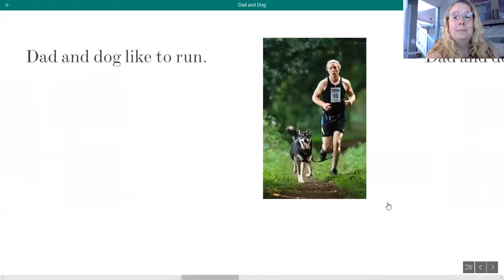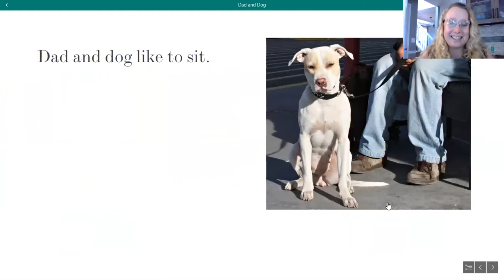Dad and Dog Read Along Story Book Lesson #139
Learn your letter sounds.

This is lesson #139 in the series.
Dad and Dog read along story book written by Mrs. Gronnert.